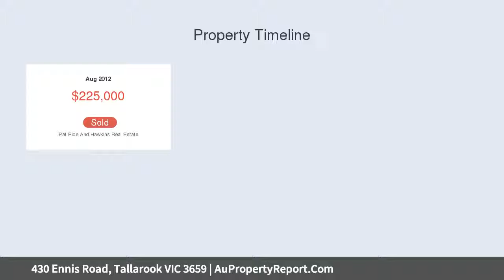430 Ennis Road, Tallarook VIC 3659 | AuPropertyReport.Com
430 Ennis Road, Tallarook VIC 3659
Property Type: other
THE EDGE - 430 ENNIS ROAD, TALLAROOK